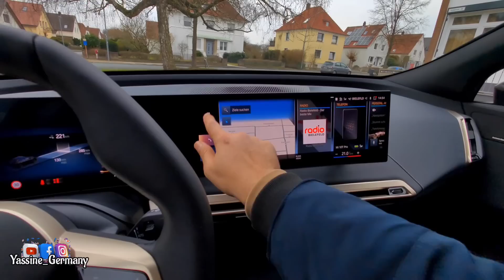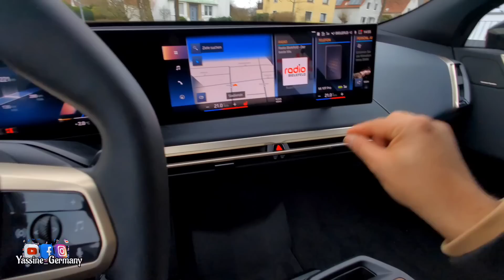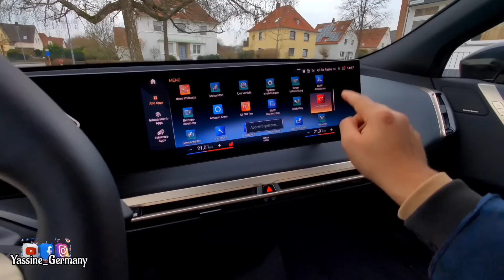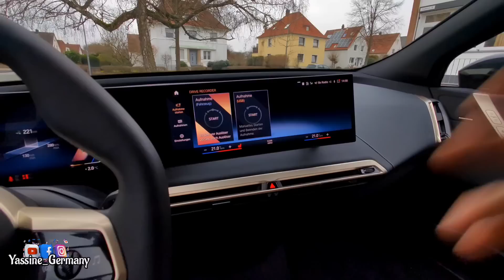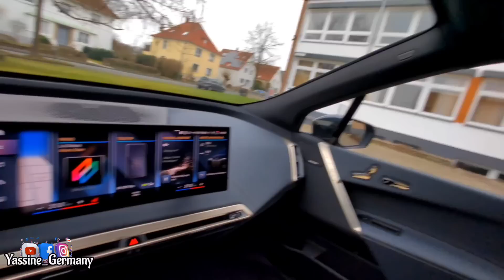سيارة قادمة من المستقبل بتقنيات رهيبة 😨 تفرج وستمتع BMW IX 2023 ♥️